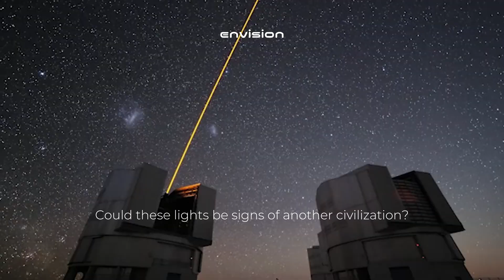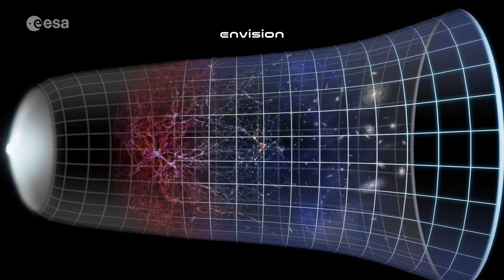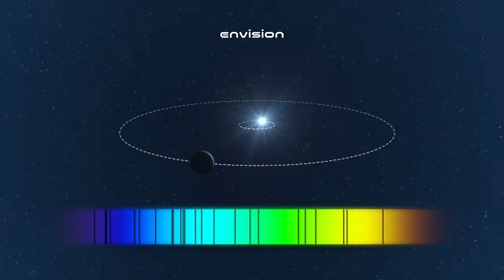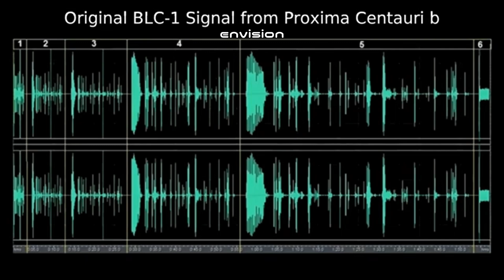Michio Kaku Tells About The Clearest Image Of Proxima B Released By JWST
Credits:
NASA